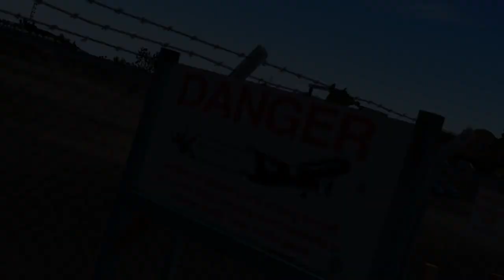A319 DEPARTURE FROM ST. MAARTEEN!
Aircraft: Airbus A319
Airline/Type: US Airways
Registration: N722US
Airport: St Maarteen (the airport right next to a beach)
Flight Simulator: FS2004